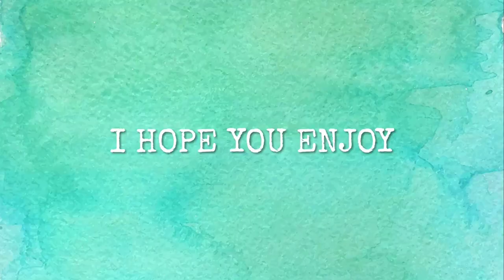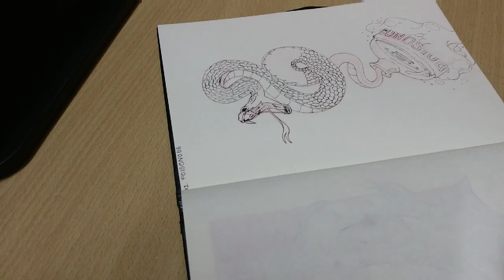Inktober Day #01 - Poisonous (Inktober 2018) !!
TOOLS I USE :
►KOI Watercolors
►Watercolour Paper
►Sakura Pigma Micron Pens
►Canson Drawing Book
►Sketch Book A5
►Sketch Book A4
►Apsara White Pencils
►Tombow Mono Zero Eraser
►Winsor & Newton ProMarker

MUSIC ▼
►Track: SUBODH SU2 - Joker Squad